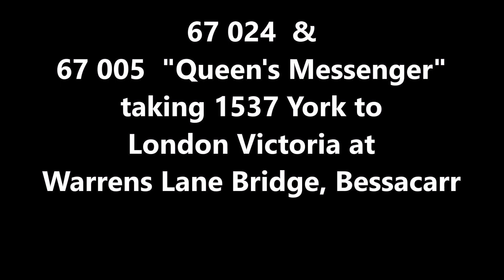Belmond British Pullman 04